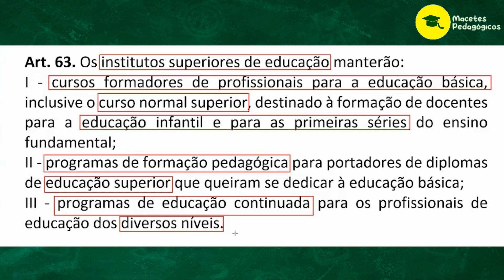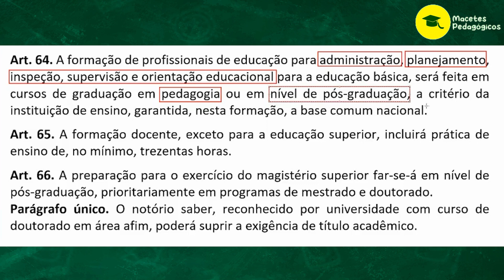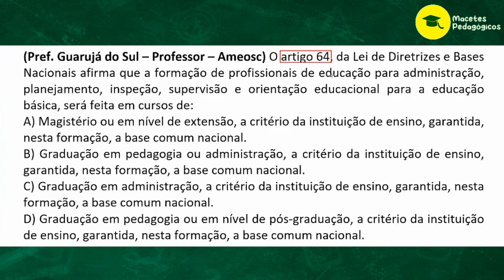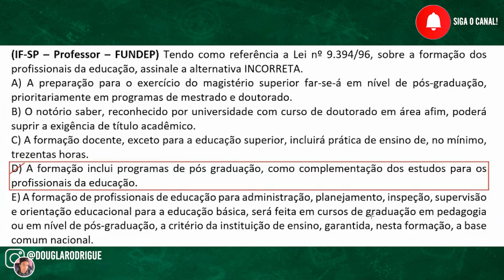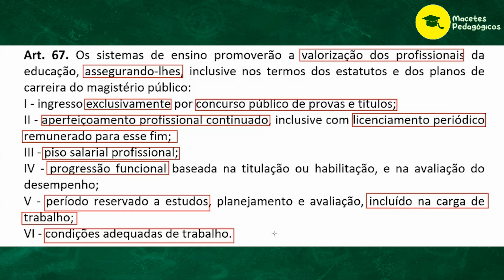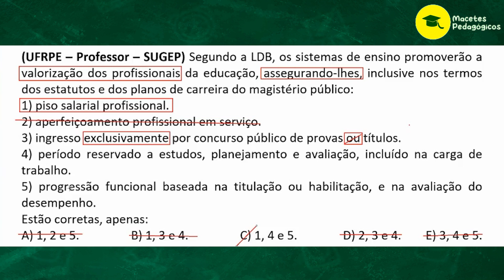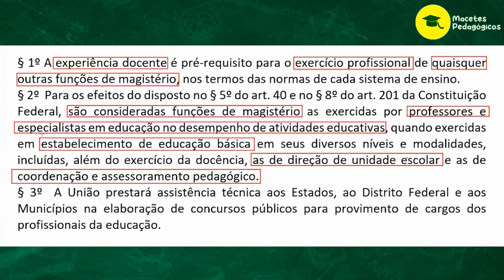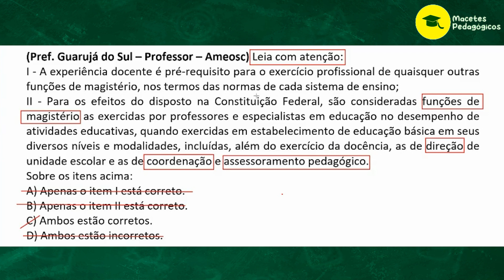✔️LDB - Lei de Diretrizes e Bases da Educação - Lei Nº 9.394/96 - Art. 63, 64, 65, 66 e 67 - Ep. 031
Se você é da área da educação, quer passar num concurso público e precisa saber como estudar para concursos, você está no lugar certo.

📌 Tempos:
[00:00] Intro
[00:52] Art. 63
[02:59] Questão 01
[04:44] Questão 02
[06:10] Art. 64, 65 e 66
[08:58] Questão 03
[10:01] Questão 04
[12:13] Questão 05
[15:09] Art. 67
[18:00] Questão 06
[20:32] Questão 07
[22:46] Parágrafos do Art. 67
[26:30] Questão 08
[29:01] Encerramento